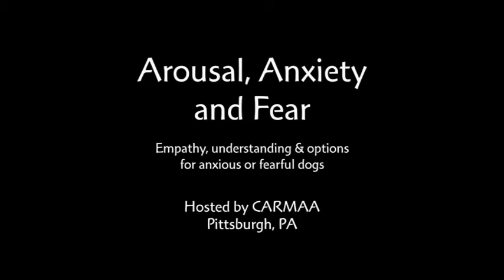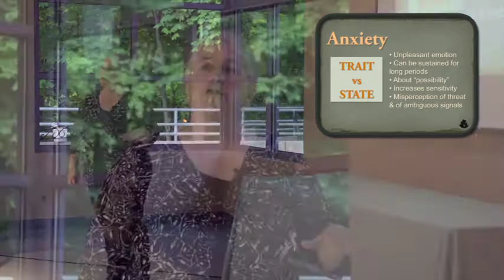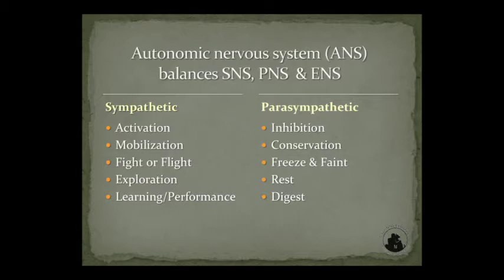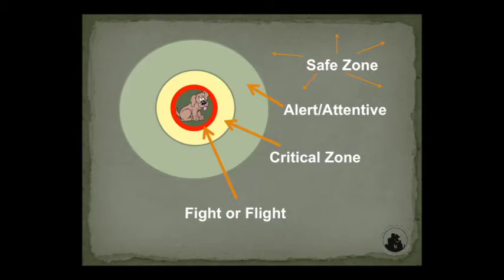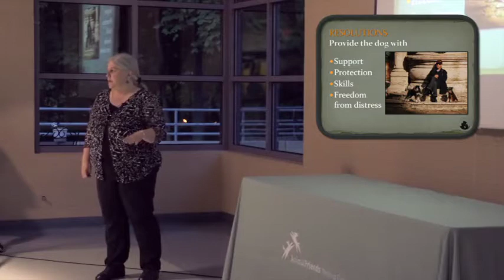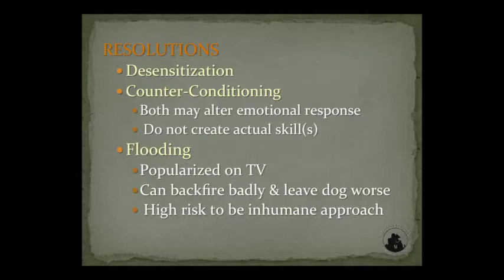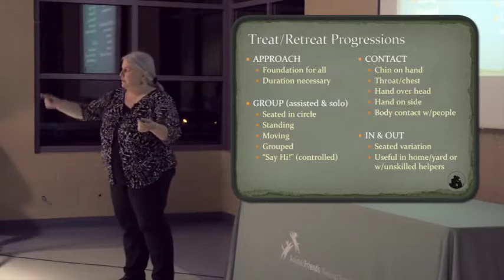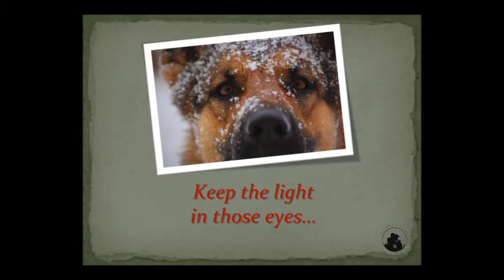Video 18 Arousal, Anxiety, and Fear